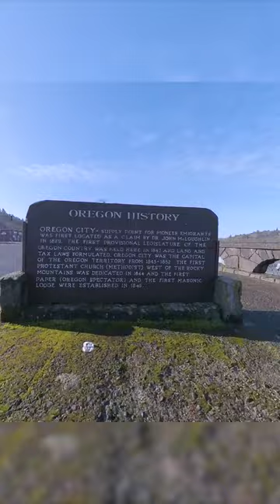Willamette Falls Viewpoint: A Stunning Natural Wonder in Oregon City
Located in Oregon City, the Willamette Falls Viewpoint is a must-visit destination for nature lovers and outdoor enthusiasts. The falls, which are the second largest (by volume) in the country, offer a breathtaking view that is both powerful and peaceful.

Visitors to the viewpoint are treated to a panoramic view of the falls, which drop 40 feet over a broad ledge and into the Willamette River. Visitors can take in the awe-inspiring sights and sounds of the falls from this vantage point.

Overall, the Willamette Falls Viewpoint is a must-visit destination for anyone visiting Oregon City. The combination of its stunning natural beauty, rich cultural history, and peaceful atmosphere make it an ideal place to visit.